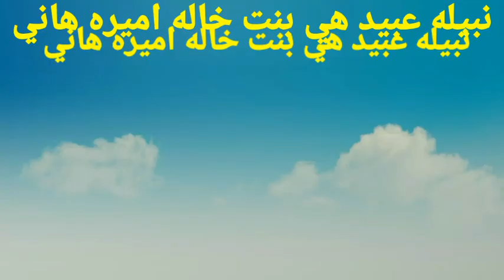صله القرابه القويه بين الفنانين وبعضهم لبعض لن تصدق من هو حفيد الفنان صلاح ذو الفقار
صلاح ذو الفقار
الفنان صلاح ذو الفقار
فريد شوقي
الفنان فريد شوقي
داليا مصطفي
لبلبله
ناهد السباعي
شمس البارودي
ريم البارودي
غاده غادل
عادل امام
عمر متولي